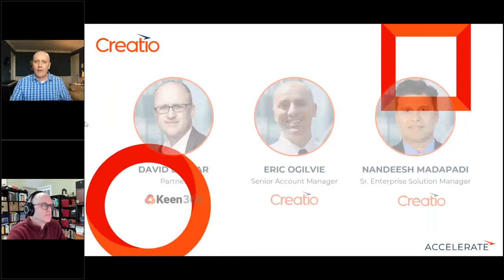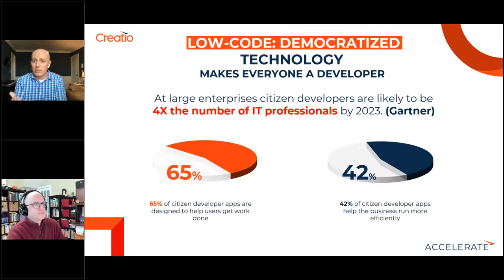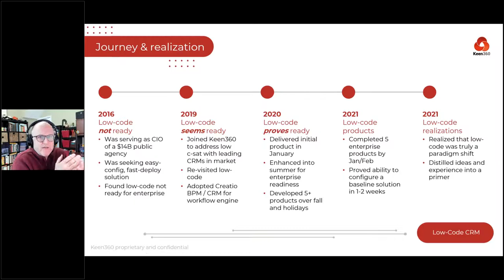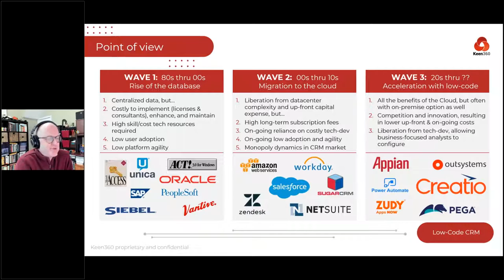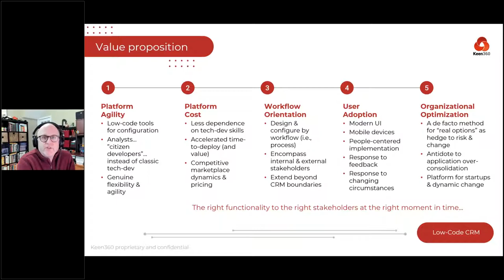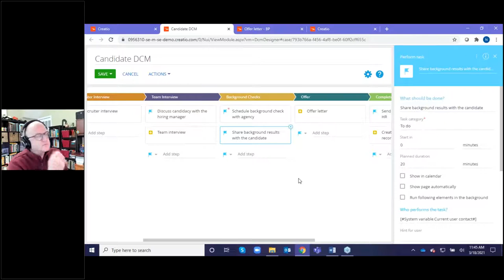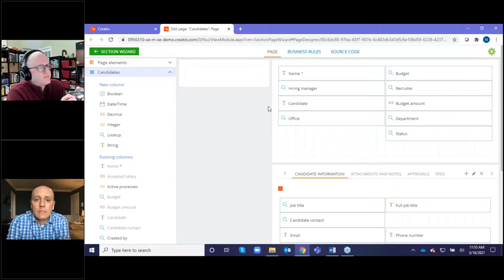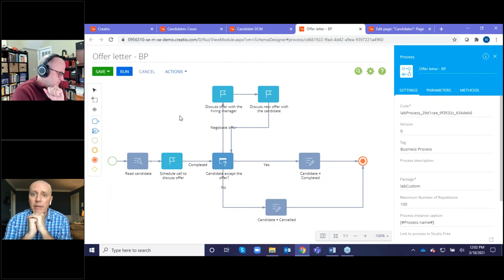No-code technology: How it is powering 3rd Wave CRM and why executive leaders should care | Creatio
Forward-thinking executives leverage cutting-edge technologies to prepare their businesses for the accelerated transformation. In this webinar, industry experts share their thought-leadership insights on what a 3rd Wave CRM is and how no-code technology empowers businesses to achieve organizational agility in a highly accelerated and fluid world.

The whitepaper itself "3rd Wave CRM: What it is & Why it’s Better" by David Lashar from Keen360 can be found by the

Webinar outline:
00:00 - 01:10 - Introduction
01:11 - 02:24 - Agenda
02:25 - 05:44 - About Creatio
05:45 - 11:11 - No-Code: Global market view
11:12 - 34:52 - 3rd Wave CRM
34:52 - 48:29 - Hands-on demo
48:29 - 57:59 - Q&A session
58:00 - 59:04 - Wrapping up